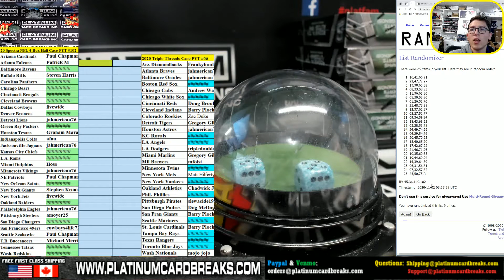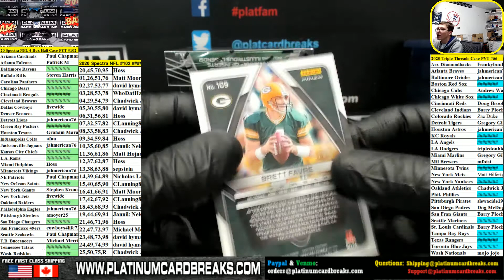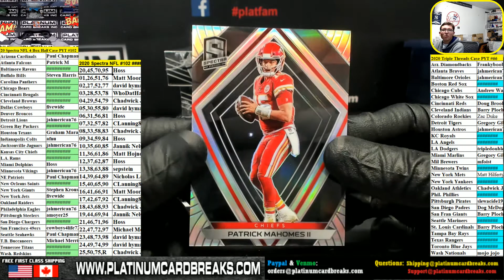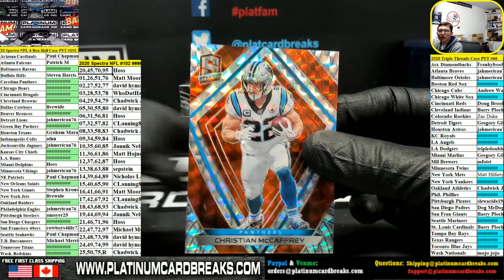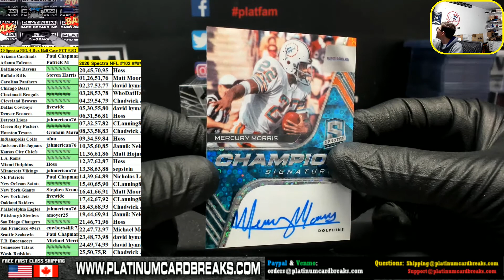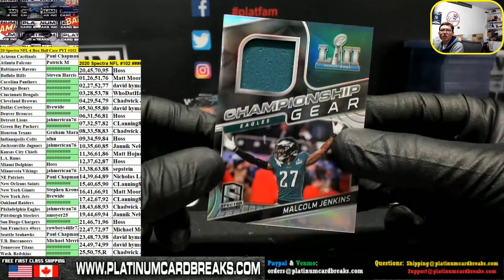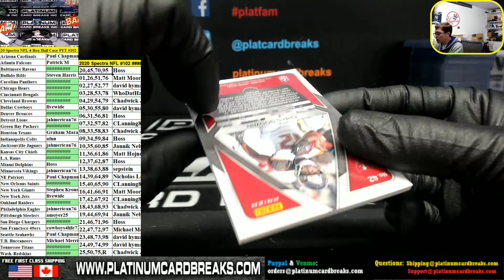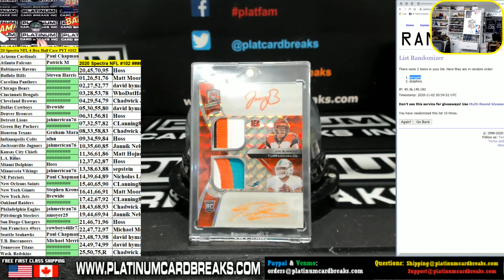2020 Panini Spectra Football 4 Box HALF CASE #102